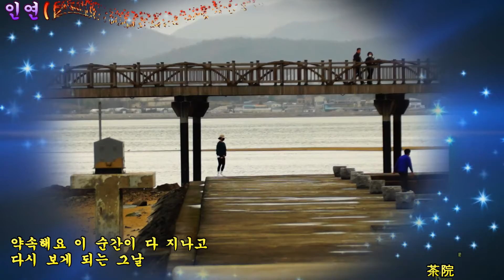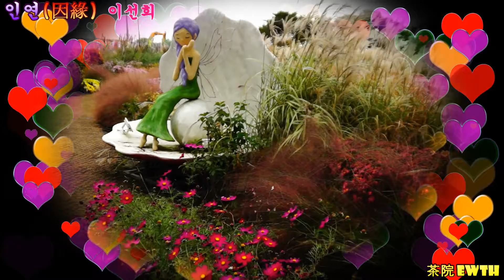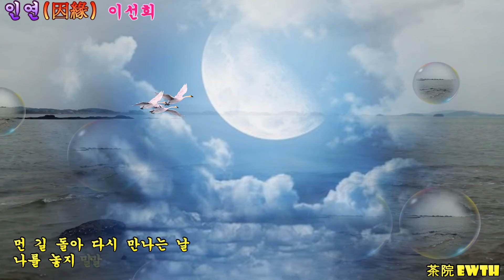[인연(因緣_ / 이선희] - 돌머리 해변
- 곡 명 : 인연
- 가 수 : 이선희
- 돌머리(석두) 해변 (함평군 함평읍 석성리 523-1)